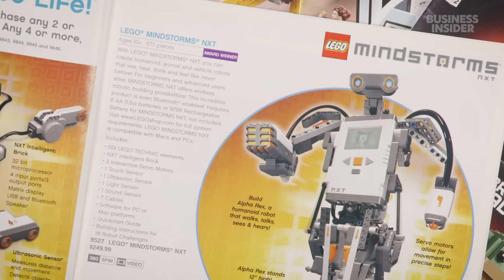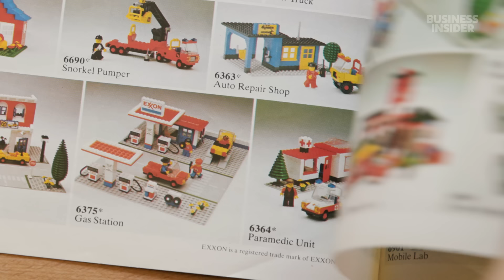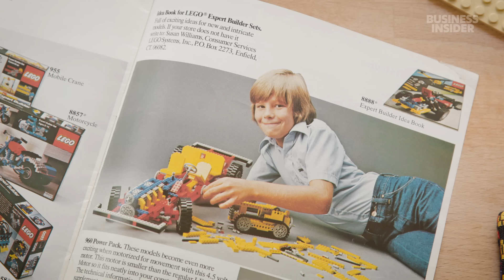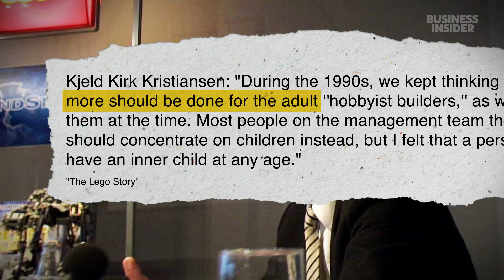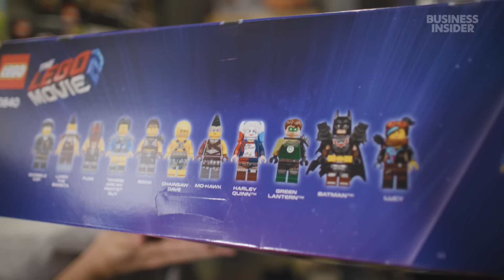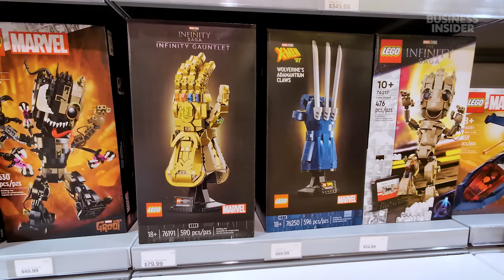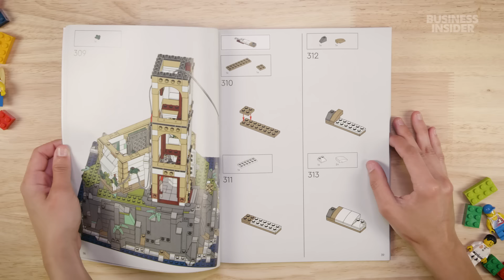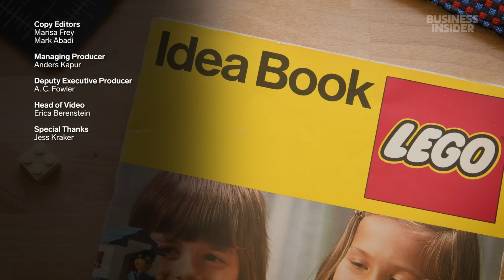Why Lego Is So Expensive | Business Insider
Lego is the world's largest toy company but it's gained a reputation for being an expensive hobby. Since 2007, Lego has released dozens of sets that cost over $300. The most expensive Star Wars sets cost $850. And prices for vintage Lego sets can reach over $1,000. These high prices have caught the attention of thieves, who in some cases have stolen about $300,000 worth of Lego. So, how did we get here? How did Lego go from a children's toy to a collector's item? And why is it so expensive?

MORE SO EXPENSIVE VIDEOS:
Why India's $12 Million Cricket Bat Industry Is Fueled By UK Trees | So Expensive | Business Insider

00:00 - Intro
01:12 - Lego's Rise
02:39 - The Lego System
05:39 - Lego's Fall
07:39 - Adult Fans Of Lego
13:07 - Conventions
14:32 - Lego Resale Market
17:34 - Lego's Rise (Again)
19:37 - Products For Kids And Adults
22:54 - Why Lego Is So Expensive
25:51 - Will Lego's Success Last?
28:04 - Credits